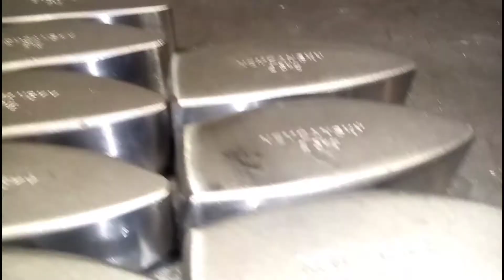HAMMERS : POLISHING HAMMERS using SANDER MACHINE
This is how hammers are polished. Rough and smooth sander belts helps a lot to attain smooth edges of hammers.